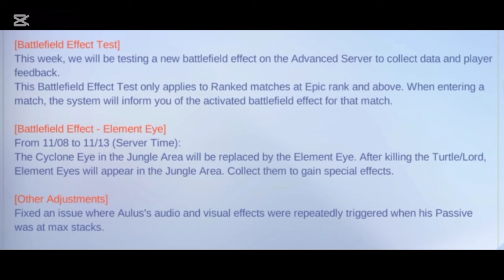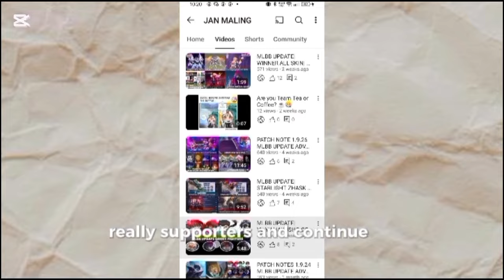PATCH NOTE 1.9.34 MLBB UPDATE ADVANCE SERVER| CLAUDE BUFF & SUYOU NERF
🔥 𝐌𝐋𝐁𝐁| 𝟏𝟏.𝟏𝟏 - 𝐓𝐇𝐄 𝐍𝐀𝐕𝐈𝐆𝐀𝐓𝐎𝐑 𝐏𝐇𝐀𝐒𝐄 𝟏 𝐑𝐄𝐂𝐇𝐀𝐑𝐆𝐄 𝐄𝐕𝐄𝐍𝐓 𝐏𝐑𝐄-𝐎𝐑𝐃𝐄𝐑 𝐀𝐕𝐀𝐈𝐋𝐀𝐁𝐋𝐄 𝐍𝐎𝐖!🔥
EVENT DATE: NOVEMBER 9, 4PM

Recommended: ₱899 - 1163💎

-subject to change without prior notice.

𝐂𝐥𝐢𝐜𝐤 𝐡𝐞𝐫𝐞 𝐭𝐨 𝐨𝐫𝐝𝐞𝐫: m.me/Mhavzgamecredits

Mhavz Discounted ML Diamonds and Game Credits